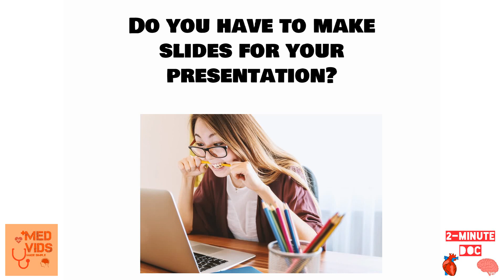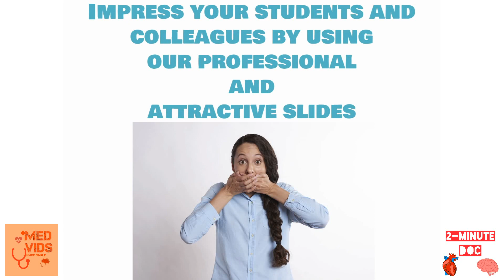AMAZING SLIDES FOR DOCTORS AND MEDICAL STUDENTS | MED VIDS MADE SIMPLE | 2-MINUTE DOC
Hey there! Are you a medical student or a doctor? Do you want to make lecture slides for seminars or classes? Don't worry, you've come to the right place.

I'm the creator of the Youtube channels "Med Vids Made Simple" and "2-minute doc"

Everyone knows the quality and awesomeness of lecture slides of Med Vids Made Simple. Simply attract everyone and engage your audience by using our lecture slides.

Basic membership
Available subjects - Anatomy, Physiology, Biochemistry, Pathology, Pharmacology, Microbiology
Cost - $29.99 per month
Number of slides - 1 per month

Regular membership
Cost - $99.99 per month (You save $200)
Number of slides - 10 per month

Premium membership
Available subjects - General surgery, medicine, obstetrics and gynecology, pediatrics, ENT, Ophthalmology
Cost - $149.99 per month

So what are you waiting for? Give a break to taking boring lectures. Start taking interesting and engaging classes with our amazing lecture slides.